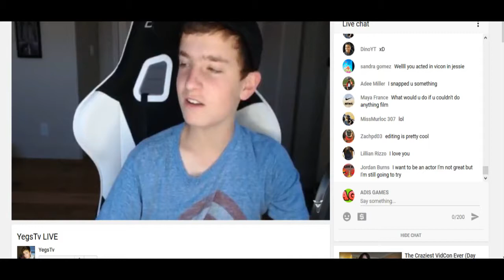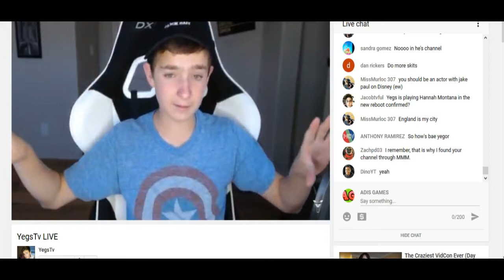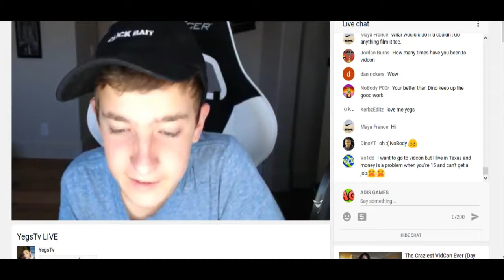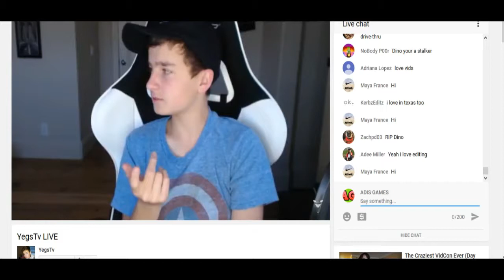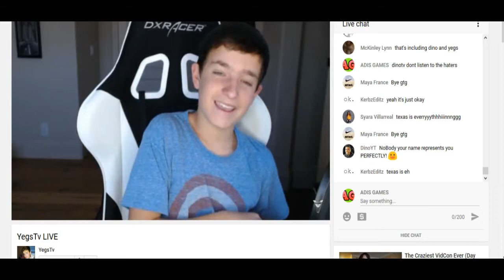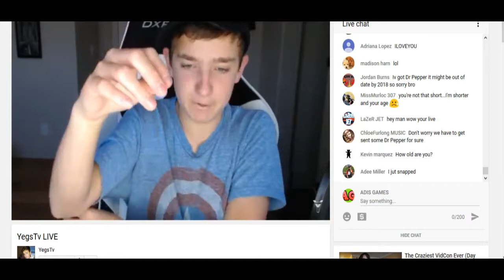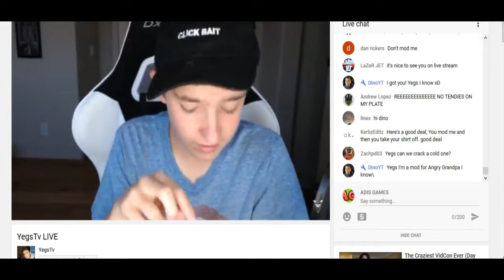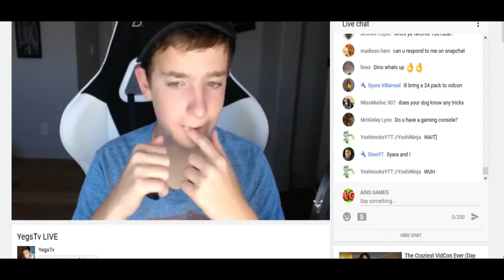YegsTv Livestream on YT (9/7/17) (Livestream) - Yegor Talking about stuff.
Hey Guys so Here's some footage of a YegsTv Livestream on Youtube..